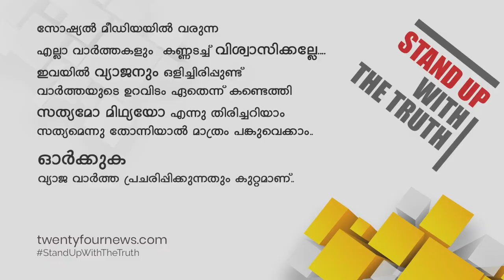കെവിൻ വധം; മറ്റു പ്രതികൾക്കെതിരെ തിരിഞ്ഞു ഒന്നാം പ്രതി.| 24 Special